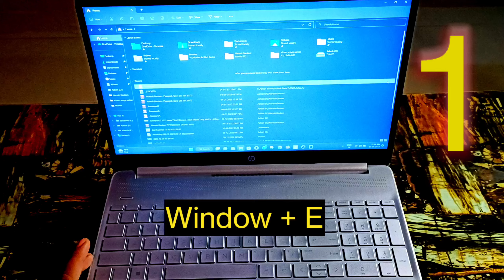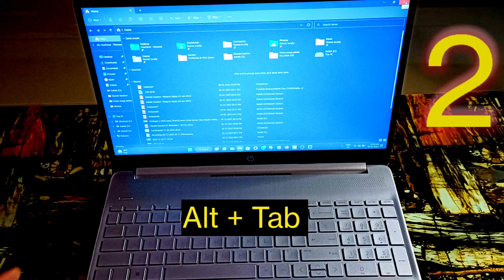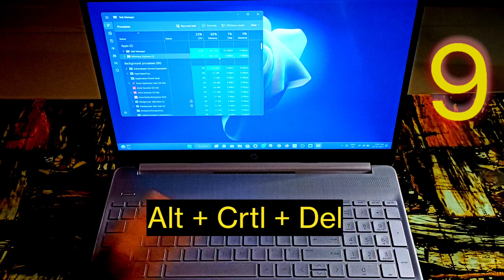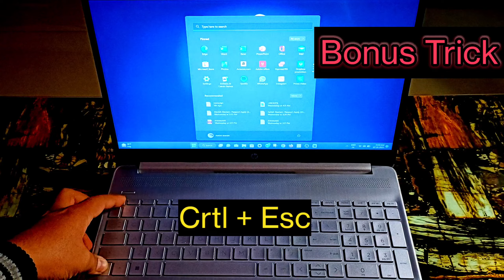Top 10 Windows 11 Computer Shortcut keys || Keyboard shortcut keys || Computer Tricks || Laptop key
About this video:- Top 10 Windows 11 Computer Shortcut keys || Keyboard shortcut keys || Computer Tricks || Laptop key
 के बारे में बताया है

Please हमारे चैनल को Subscribe Like और Share करें जिससे आने वाली टेक्नोलॉजी से जुड़ी हुई नई टिप्स एंड ट्रिक्स के बारे में आपको अपडेट्स मिलती रहे जिसका नाम है  Techno world with Ashish...😎

Don't Forget Bell 🔔 Notification For Tech Videos 🎥

Your Query:-

20 shortcut keys
Shortcut keys of Computer A to Z PDF
100 shortcut keys in computer
Windows shortcut keys
Shortcut keys in Laptop
Shortcut keys of computer a to Z Windows 10